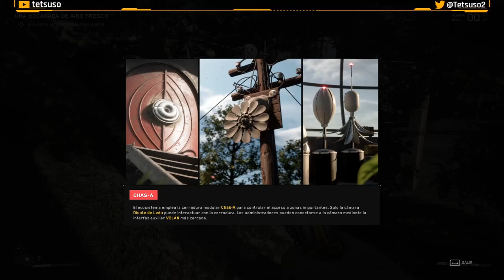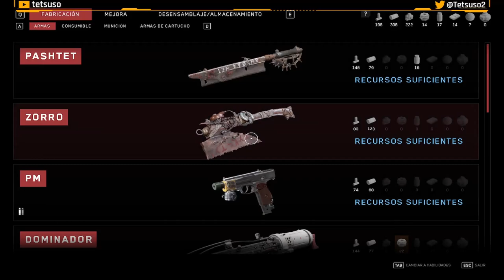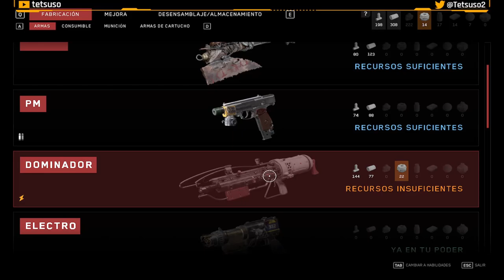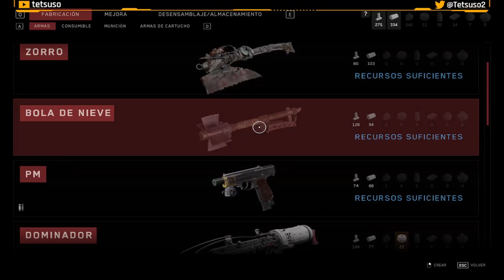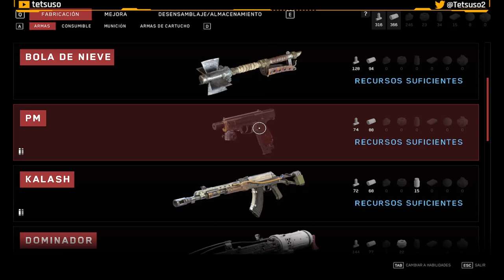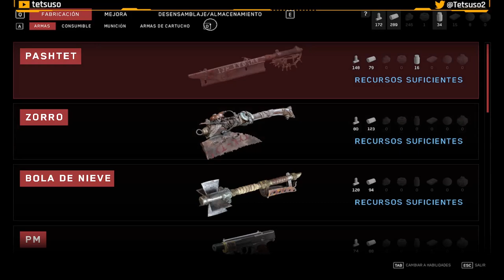Atomic Heart Parte 5 - Pueblo Forestal - Gameplay en Español - Walkthrough - Solución - FPS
Quinta parte del gameplay de "Atomic Heart".
FPS desarrollado por Mundfish y publicado en 2023.